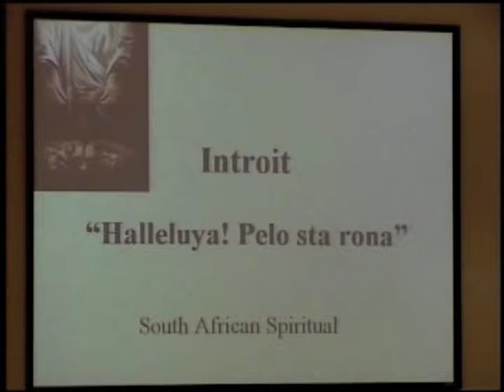GVUMC "Halleluya! Pelo sta rona" Chancel Choir